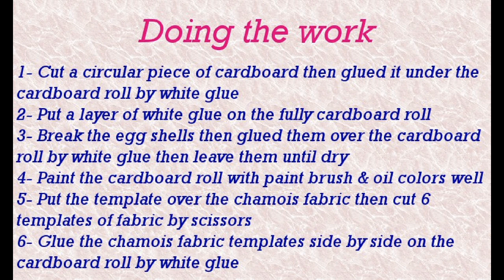فازة من قماش الشمواه وقشور البيض Vase out of chamois fabric & egg shells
By: Dr. Refaa Gameel